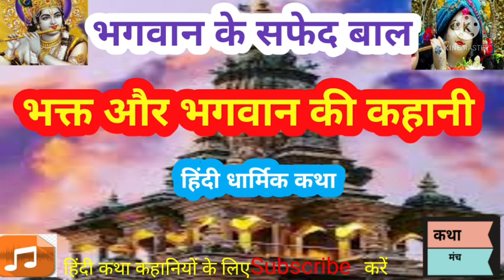भक्त और भगवान की कहानी|भक्ति कथा|bhakt aur bhagwan ki kahani|bhakti katha|hindi stories|kathamanch